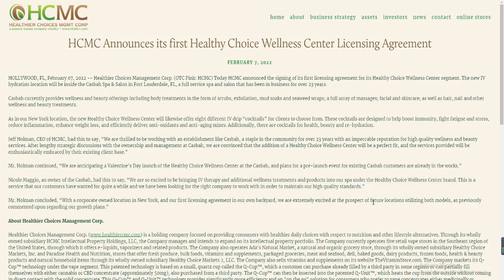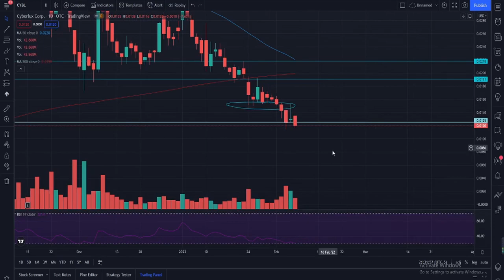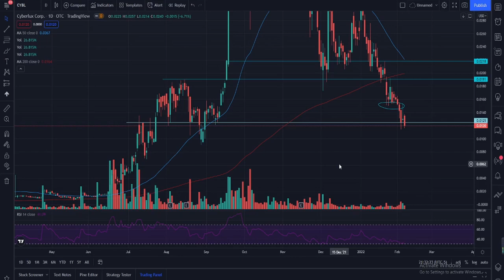HCMC Huge New Catalyst! THIS could triple their revenue! MUST WATCH!